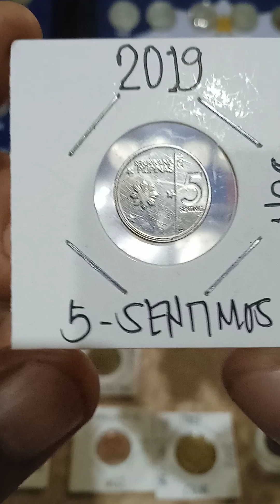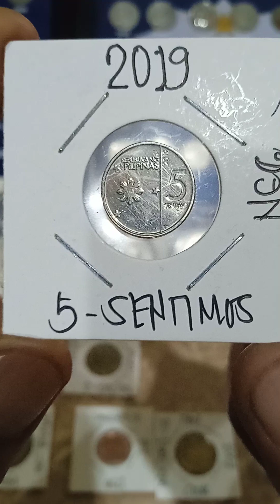SM hard to fine coins (5-sentimos ) NGC years (2019)